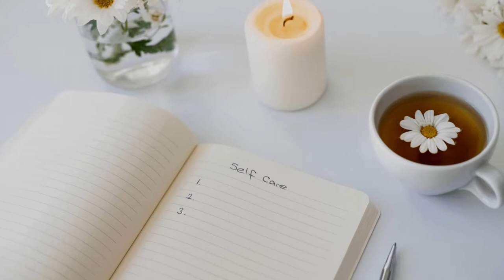How To Have A Calm Peaceful Mindset Part 1 | Inspirational Motivational Video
Knowing how to create a peaceful mindset is essential. It's one of the main ingredients to having good relationships. A peaceful mindset makes others enjoy being around you, find contentment within, and help you discover true happiness.

Want to learn how to create a peaceful mindset? We got you. In this video, I will discuss how to develop a calm mindset.

If you enjoyed this video, watch parts 2 and 3.

Hire me to Edit your Videos or create your Thumbnails. I'm very reasonable.

00:00      Introduction
00:30      Tip #1 Practice Selfcare
02:41       Tip #2 Groom Yourself Daily
03:02      Tip #3 Work On Issues You Have Within
04:31       Tip #4 Don't Let Your Past Define You
05:15       Tip #5 Show Yourself Grace
05:33      Tip #6 Forgive
06:18       Tip #7 Don't Commit To Too Many Things